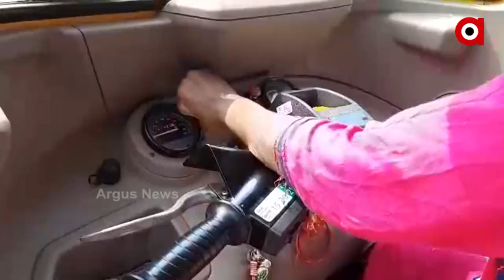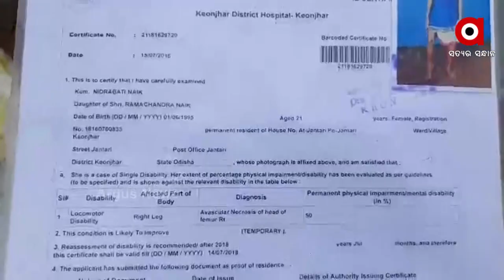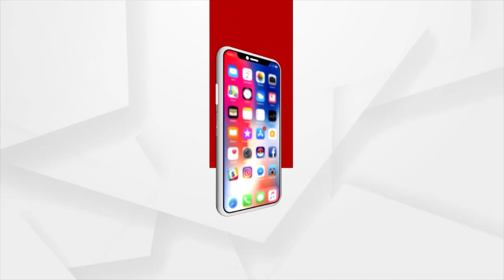ଅଟୋ ଚଳାଇ ବାପା ମାଙ୍କୁ ପୋଷୁଛନ୍ତି ଦିବ୍ୟାଙ୍ଗ ନିଦ୍ରାବତୀ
ନବମ ପଢ଼ୁଥିବା ବେଳେ ଗୋଡ଼ରୁ ଚାଲିଗଲା ଶକ୍ତି । ଚିକିତ୍ସା ପାଇଁ ପାଖରେ ନ ଥିଲା  ଅର୍ଥ । ପାଠରେ ଡୋରି ବାନ୍ଧି ଦିବ୍ୟାଙ୍ଗ ଜୀବନର ଦୁଃଖକୁ ସାମ୍ନା କଲାବେଳକୁ ଭାଇମାନେ ଅଲଗା ହୋଇଗଲେ । ବୁଢା ବାପା ଓ ମାଙ୍କ ଦାୟିତ୍ୱ ପଡିଲା କେନ୍ଦୁଝର ଜିଲ୍ଲା ଗୋନାଶିକା ପଂଚାୟତ ଜନ୍ତାରି ଗାଁର ଦିବ୍ୟାଙ୍ଗ ଆଦିବାସୀ ଯୁବତୀ ନିଦ୍ରାବତୀ ନାୟକଙ୍କ ଉପରେ  । ଋଣରେ ଅଟୋଟିଏ କିଣି ଆରମ୍ଭ କଲେ ନୁଆଁ ଏକ ବୃତ୍ତି  ।